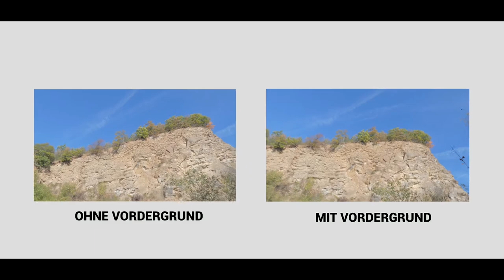5 Tipps für cinematische Videos || Deutsch || 🎥 cineSam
---cineScription---
Nach langer Zeit mal wieder ein kleines Video!
Heute geht es um cinematischere Videos!

🔷Gutes und günstiges Licht Setup:

Equipment